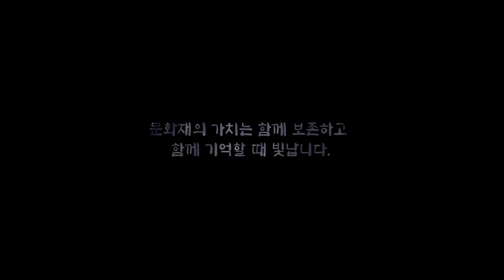보성의 문화재 - 구 벌교 금융조합/Boseong Cultural Property - Former Beolgyo Financial Association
국가지정   등록문화재   구 벌교 금융조합

일제강점기 때 조선총독부가 조선인의 토지와 재산을 착취하고 수탈 할 목적으로 세웠던 금융조합 건물이 지금도 보성군 벌교읍에 남아있다.

National Registered Cultural Property Former Beolgyo Financial Association

The building of the financial association built by the Government-General of Korea during the Japanese colonial period for the purpose of exploiting and extorting Koreans' land and property still remains in Beolgyo-eup, Boseong-gun.